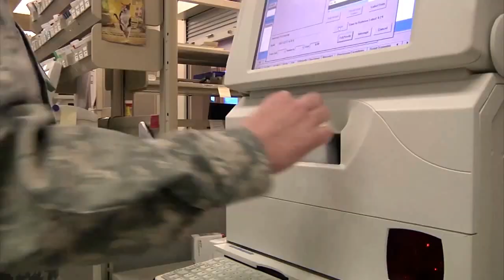U.S. Army Medical Service Officer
Medical Service is one of the United States Army's basic branches.